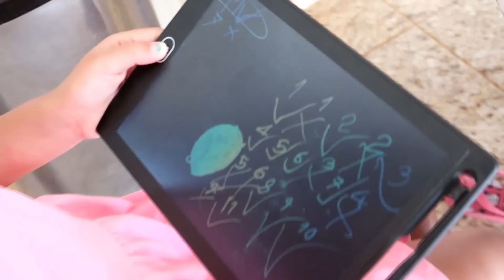UM DIA INTEIRO COM MINHAS PRIMINHAS NO MEU ANIVERSÁRIO - Lara e família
Assistam até o final pra ver como terminou o meu dia.

Se você ama série, música, jogos, desafios e diversão em família, está no canal certo!